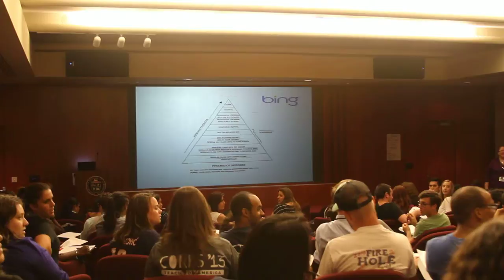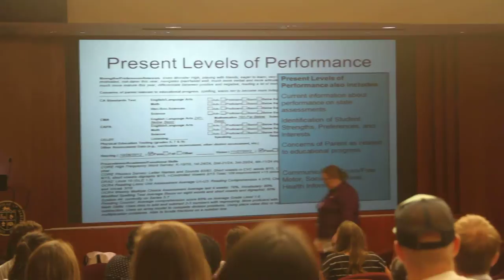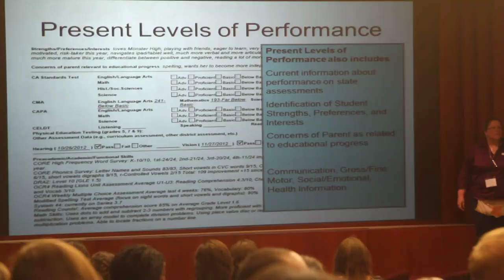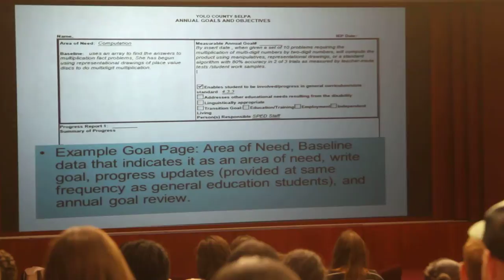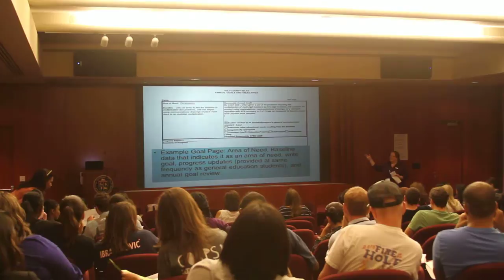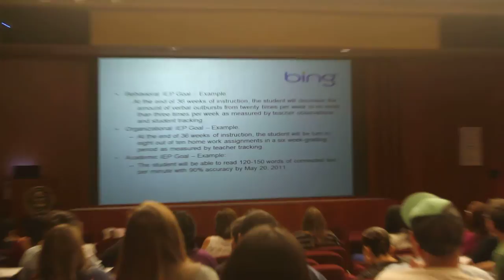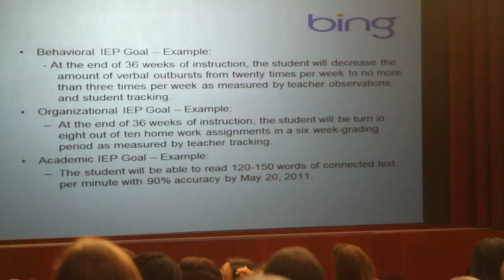Melissa O. 2.4